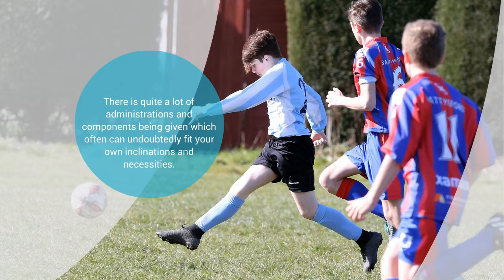Lancashire Junior Football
Check this out for information about lancashire junior football and you will be surprised to see that there are lots of various sources to get information about this. is a website that can help you in many ways to give you smooth experience or understanding to save you from any future hassle while opting to look for lancashire junior football online.